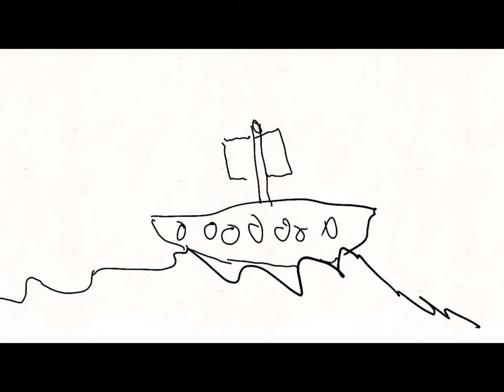Animated history of Venice